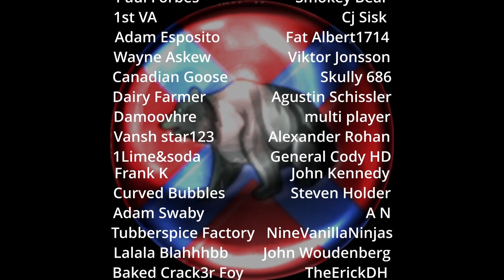WHAT A BLOODY SIEGE!! 2v2 Total War: Rome 2 Siege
Hello all, and welcome back to the land of SIEGES!!  Today's replay is battle #2 between Rising Kings and Pleb Destroyers in the TWL: Siege Tournament Finals!!  Brutality and GREAT teamwork bring this hard-fought battle to life, be sure to HAMMER the like button and enjoy.